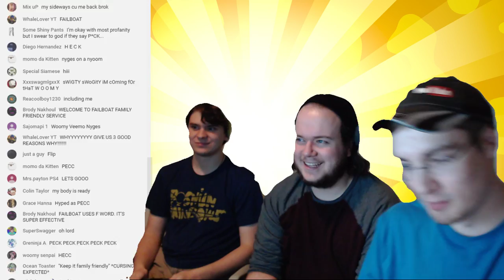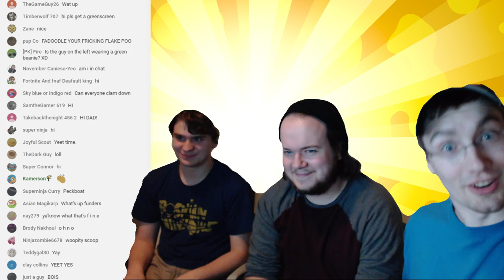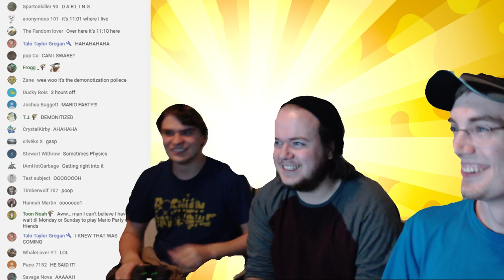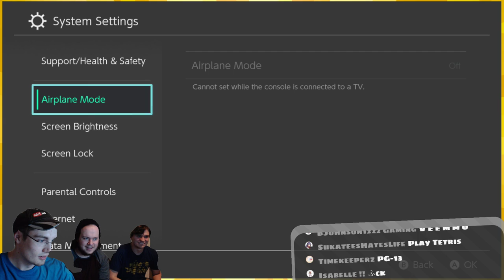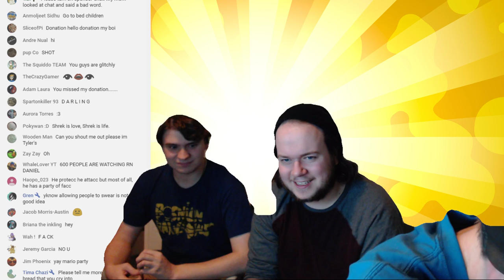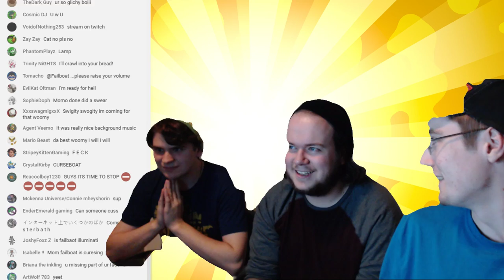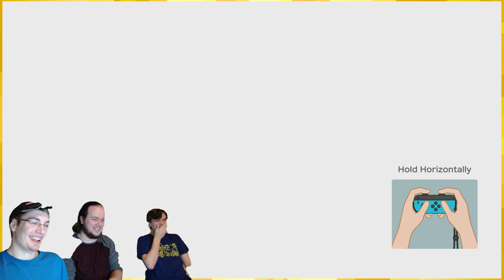The Cursed Cursing Allowed Stream「Super Mario Party 🎲」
That's right! Failboat and co are going to be cursing in this livestream! This is not going to become a regular thing, however it was something I wanted to give a shot at to see how you guys like it.

:D